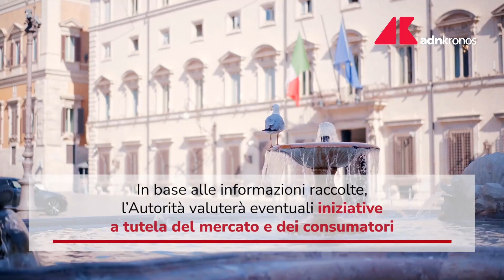Verifiche dell'Antitrust sui Taxi: Tempi di attesa e pagamenti elettronici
L'Antitrust avvia una verifica sul settore dei Taxi a Roma, Milano e Napoli. Si indaga sulle tempistiche dei tassametri, l'accettazione dei pagamenti elettronici e la funzionalità dei POS, oltre al sistema delle licenze a numero chiuso.